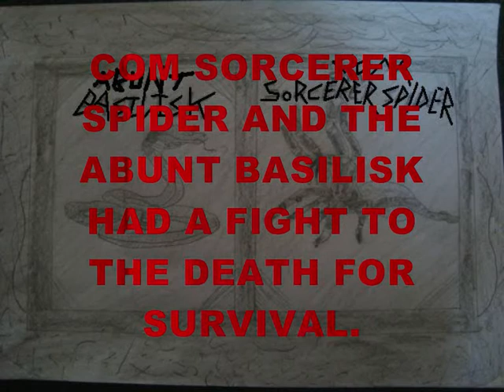COM SORCERER SPIDER VS. ABUNT BASILISK PART 1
spiders and snakes haved live on the earth for years now you get to see them to fight in a epic battle.